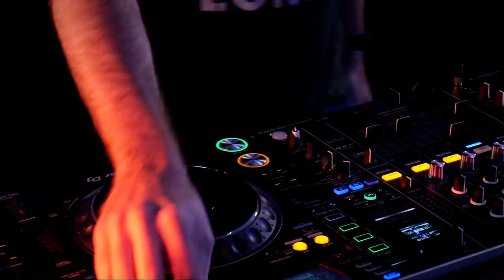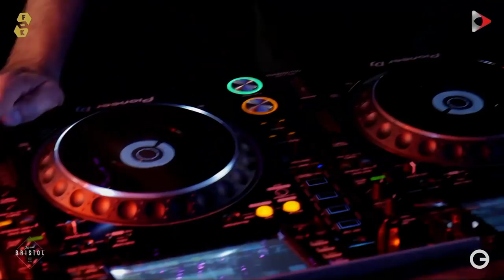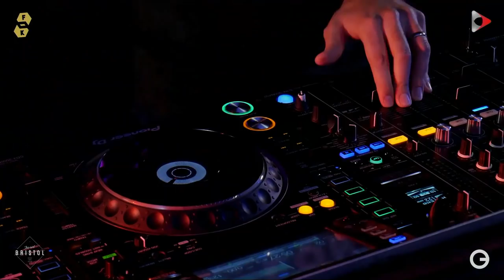Kyle Watson - Into the Morning Live @ Reset Cape Town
Welcome to our 1st Livestream in collaboration with Funktion Koncepts Featuring Kyle Watson on the debut of his new Album:
"Into the Morning" Pre-Order Album Links:
SmartLink (including digital album preorder link)

Credits
Evan Maclachlan - Streamlab
Antonio Del Rossi - Streamlab
Dean Kingsley Barnes - Funktion Koncepts
Preston Chambers - Funktion Koncepts
Thane Wyngaard - Funktion Koncepts
Rayne Callagahan (Presenter)
Francois Archer  (Camera Operator)
Caitlin Rollino  (Camera Operator)
Isuara Afonso  (Camera Operator)
Chad Lawrence  (Graphics)
Bradley Jon Eaglefeather (Social Media)

Links to follow and support!